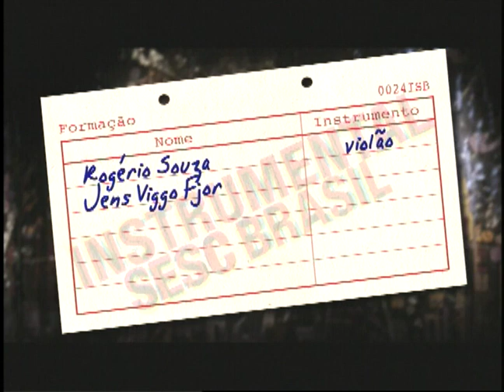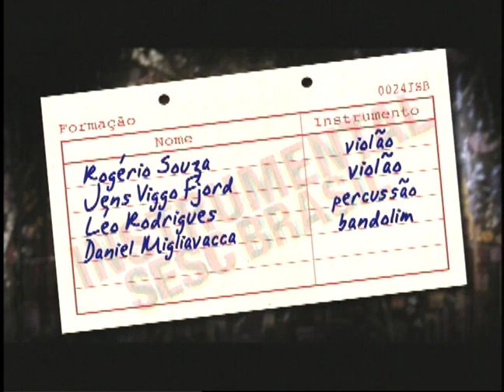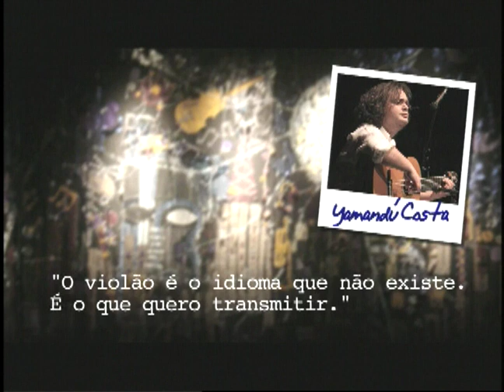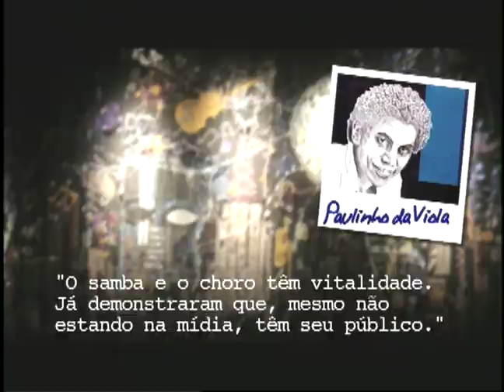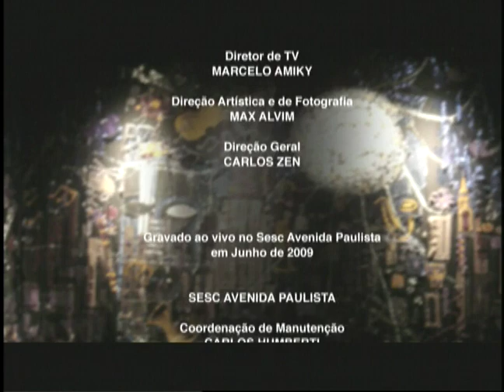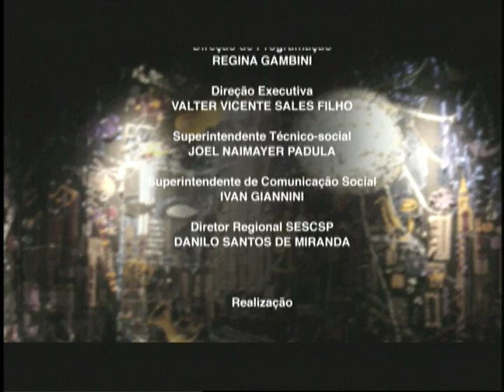Jens Viggo Fjord e Rogério Souza | Programa Instrumental Sesc Brasil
O frio da Dinamarca não resistiu às altas temperaturas da nossa música brasileira. O dinamarquês Jens Viggo e brasileiro Rogério Souza unem técnica e sensibilidade com um sotaque sem fronteiras.  Eles trazem na bagagem um resgate da música do Rio de Janeiro, do choro  e samba misturados as influências destes dois músicos. Entre as influências do dinamarquês Jens Viggo está Luis Bonfá e Baden Powell, o que valoriza ainda mais a música brasileira. Já o brasileiro Rogério Souza, irmão do Ronaldo do Bandolim,  cresceu ouvindo Baden e o próprio Paulinho da Viola. O resultado não poderia ser melhor, o músico saiu com o ouvido afinado e o coração encharcado de amor à música popular brasileira.

Ficha técnica:
ROGÉRIO SOUZA
violão

JENS VIGGO FJORD
violão

LÉO RODRIGUES
percussão

DANIEL MIGLIAVACCA
bandolim

Repertório:
0:54 - BLUES FOR BADEN (Jens Viggo Fjord)
5:17 - CONVERSA FIADA (Rogério Souza)
10:15 - CHORO TRISTE (Rogério Souza)
18:50 - ALÔ BONFÁ (Jens Viggo Fjord)
24:13 - BORBOLETA (Jens Viggo Fjord)
29:34 - SAUDADES (Rogério Souza)
35:40 - FREVO DA MENINA (Jens Viggo Fjord)
41:13 - 6ª FEIRA NA LAPA (Rogério Souza)
46:09 - LAPINHA (Paulo César Pinheiro e Baden Powell)

TUKASON

ANTÔNIO APARECIDO ALVES

RENATO VATEZECK

RICARDO VATEZECK

WANDERLEY ANTÔNIO DE BARROS

DIEGO KARMANN
RENE GUARILA
CARLOS TRAVAGLIA

Câmera
ZÉ ELIAS

CARLINHOS
EDER

Motorista
SÉRGIO VANELLA
CARLOS

Cenografia
ZÉ CARRATU

ROBY BRANT

JÚLIO BOAVENTURA

Produção
BRUNA BEGLIOMINI

Pesquisa
CLAUDIA ORTIZ

IGOR DELION

PATRICIA PALUMBO

MARCELO AMIKY

Direção Artística
MAX ALVIM

Direção Geral
CARLOS ZE

Coordenação de Manutenção
CARLOS HUMBERTI

TITO LIVIO
RENATO YOSHINAGA

SÉRGIO PINTO

SESCTV
Produção

ANTÔNIO ARANHA

REGINA GAMBINI

IVAN GIANNINI